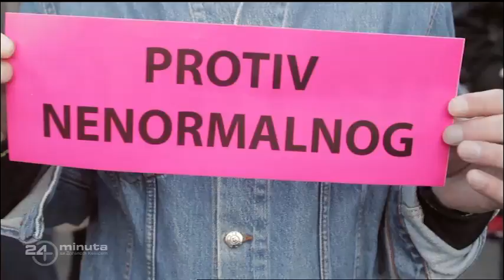Anketa sa protesta (24 minuta sa Zoranom Kesićem - 103. epizoda)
24 minuta sa Zoranom Kesićem - 103. epizoda. Anketa sa protesta